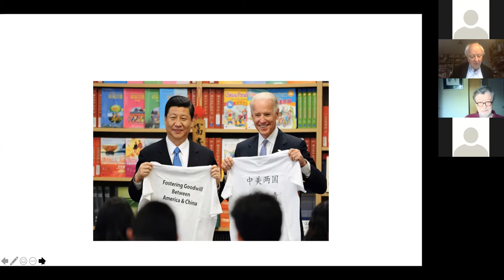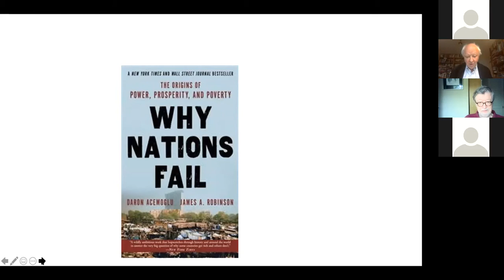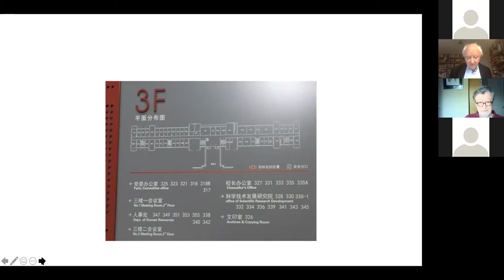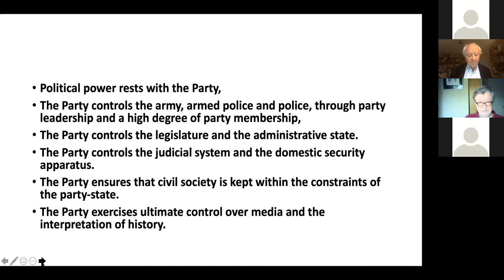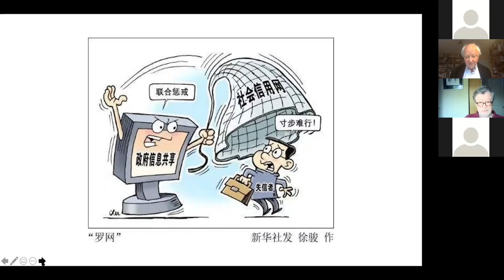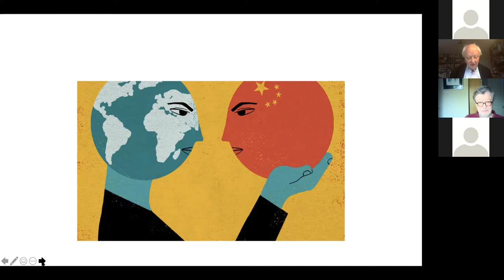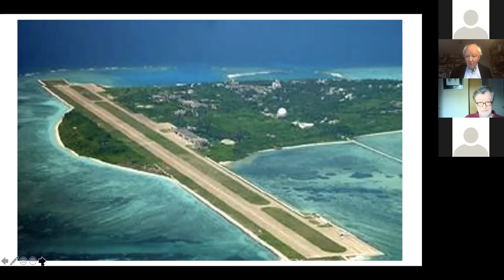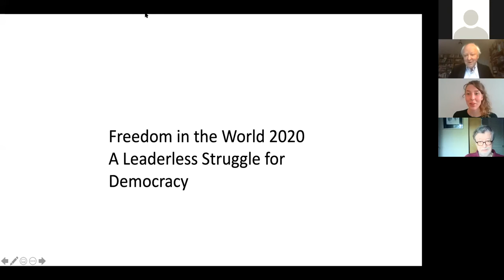The Rise of the Chinese Party-State and its Global Implications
China has developed at a rapid pace in recent decades. The country’s economy has expanded to become the world’s second largest, and it has greatly reduced poverty and transformed society in the process. The Chinese Communist Party has retained ultimate command and control of all political organizations and institutions such as the armed forces. Domestically, the party-state has succeeded in combining its authoritarian political system with the dynamics of global capitalism and has “failed to fail,” contrary to the predictions of leading scholars. On the global scale, China is becoming an increasingly assertive major global power, with a leader more determined than ever to preserve the party-state. This webinar addressed the rise of the Chinese party-state and its global implications.

ISDP was pleased to welcome Dr. Börje Ljunggren as the speaker for this event. Dr. Ljunggren has served as Swedish ambassador to China (2002-06) and Vietnam (1994-97), as well as head of the Asia Department of the Swedish Ministry for Foreign Affairs and department head at the Swedish International Development Agency (Sida). Currently, Dr. Ljunggren is an Associate of the Asia Center at Harvard University, a Senior Associate Fellow of the Swedish Institute of International Affairs, and a board member of the Stockholm China Economic Research Institute of the Stockholm School of Economics (SCERI).

The event was moderated by Frida Lindberg, Junior Research Fellow at ISDP’s China Center.